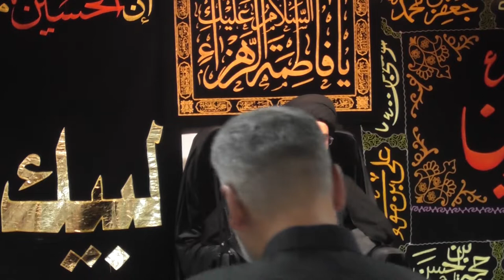Martyrdom of Imam Al-Sadiq (AS) | Lecture by Syed Zaffar Abbas